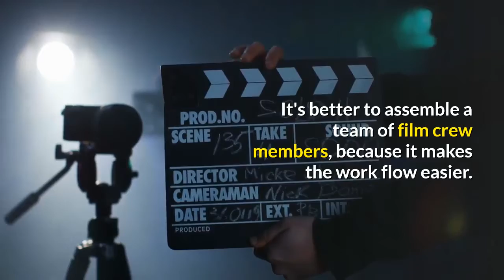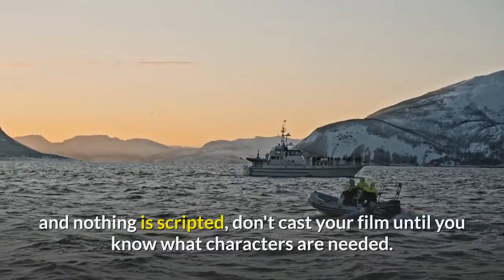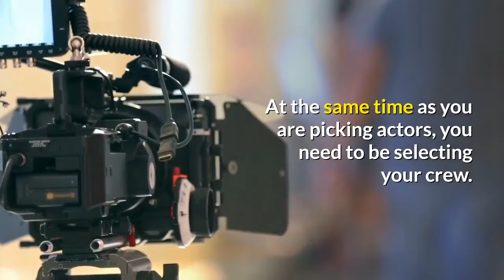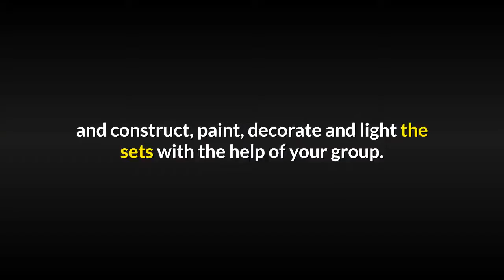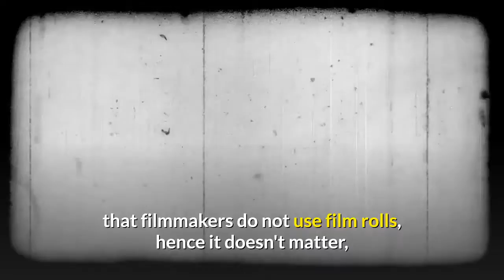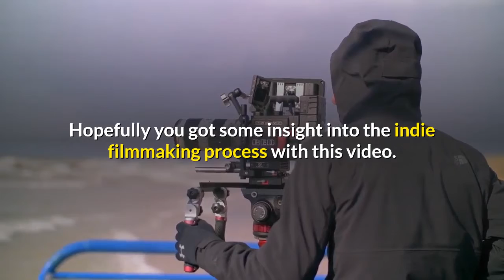Getting Started Making Movies On Your Own Or With Your Friends Or Go Pro As An Indie Filmmaker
Learn an overview of independent film and some of its requirements. You can quickly learn to make your own movies at home on your own, with friends, or by going pro with the help of industry professionals. Depending on the project, you can get started with no money, or for a bigger presentation, get financial backing for your high concept and get started filming in digital or on celluloid. Digital is the way most film is made now, and you probably already have some of the tools at home to get you started. Watch the video and find out!